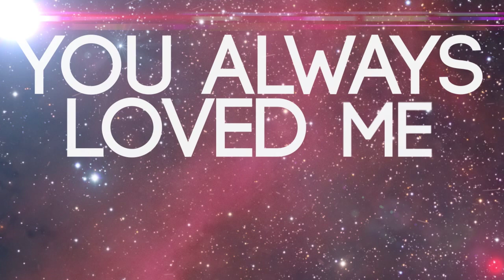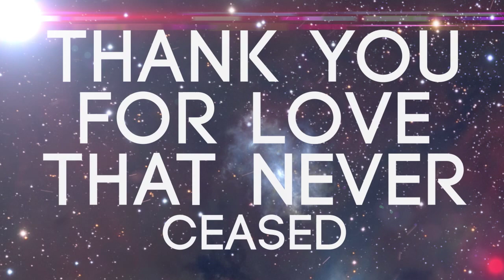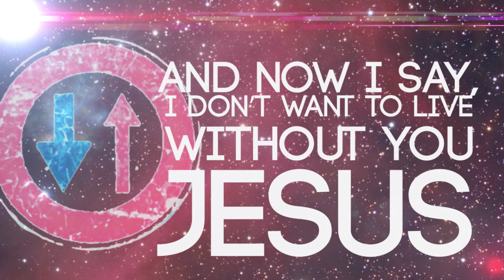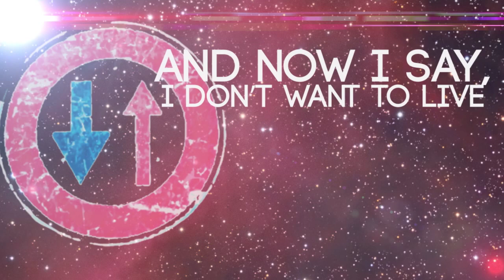Hardie Avenue - Now I Say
Now I say!

You always called me to your arms
You always been there for me
You always loved me lord
You always new that I can do it better

And now I say, I don't want to live with out you Jesus
Now I say I need you more than ever
Now I say I need your love forever Lord

I don't want to live with my ideas
I don't want to live with pride of life
I don't want to live with out you Jesus
The lust of flesh and lust of my eyes
I know I am guilty of it all
I cant live like this no more
I run to you, you are my savior
I run to you, you are my Lord

With you I can do everything you called me
With you my life is filled with joy
With you I live and breathe your freedom
I live my life like for the first time
Thank you for the doors that's always open
Thank you for your love that never ceased
Thank you for your grace and your forgiveness
Thank you the blood that spilled for me

You saw me from the day of my birth
You saw the beginning and the end
The choices I would make for you
All of my mistakes and wasted life
I know my time is in my hands
You showed me where I need to go
Don't want to waste my time for nothing
But run my race and cross the finish line